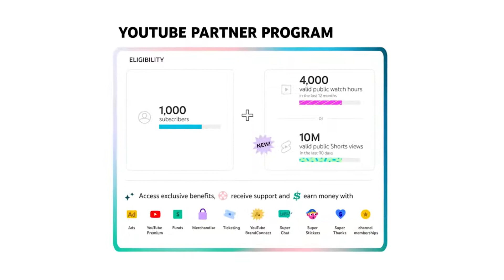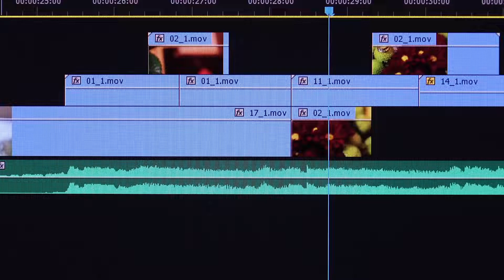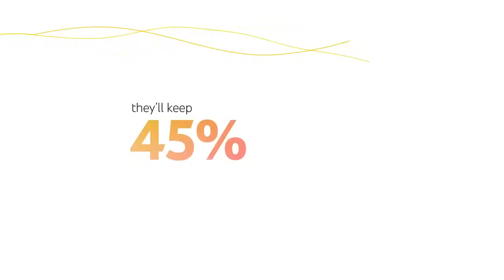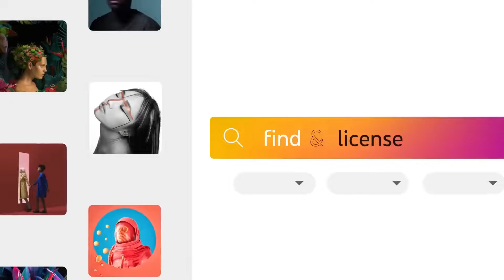YOUTUBE SHORTS FINALLY GOT MONETIZED! Shocking revenue increase webm